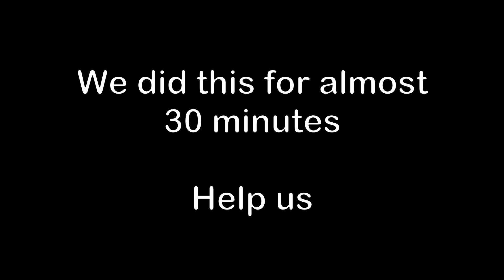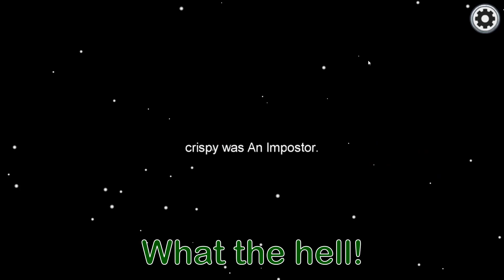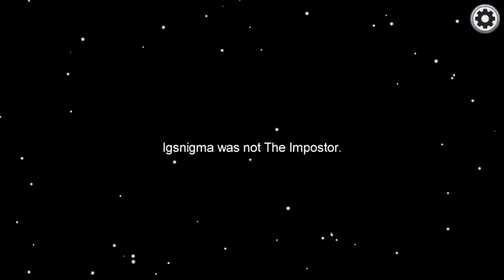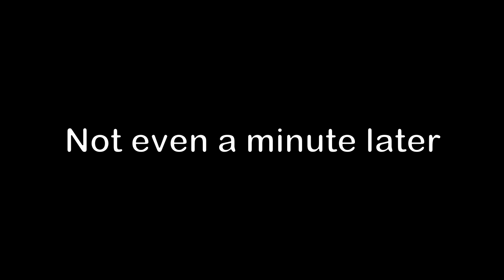The among us game that made me suffer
This video literally made me suffer so please I need the video I'm crying. I'm a very lazy person cause this video took me a month when I finished 50% in a day. Hopefully wont happen again ahaha. So anyways enjoy lol